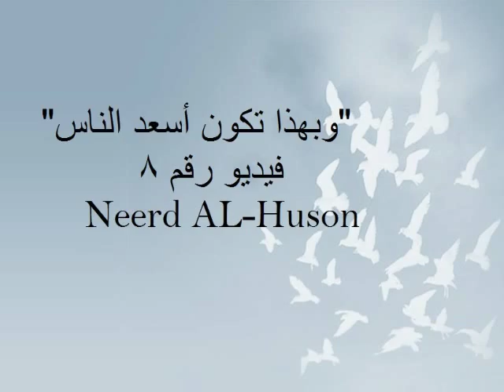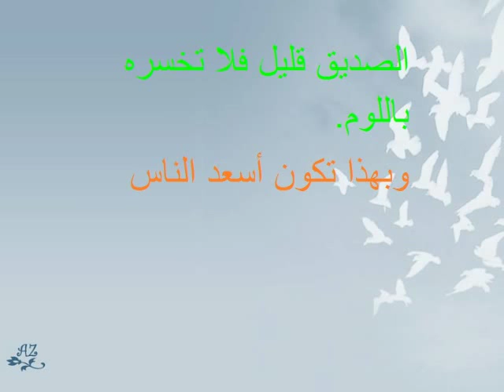بهذا تكون سعيد 8